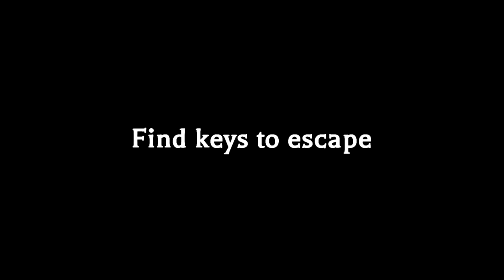Flathead - Official trailer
Trailer for the game
Flathead avaiable to download